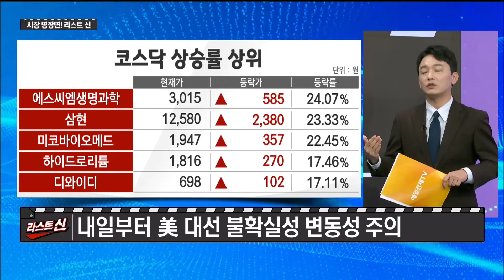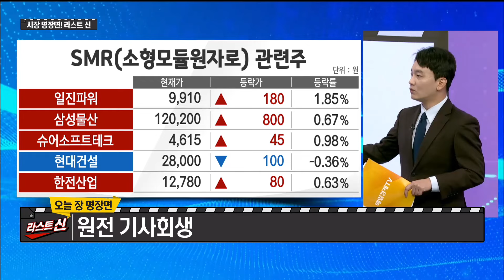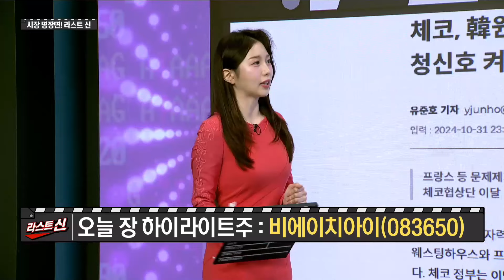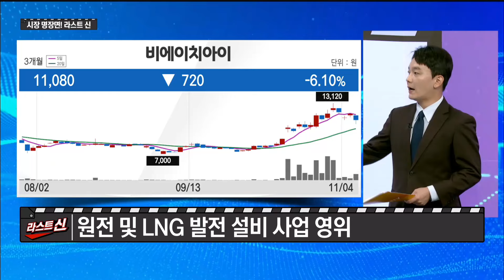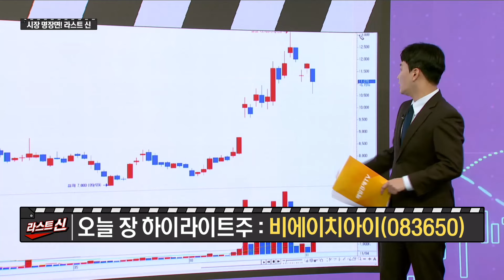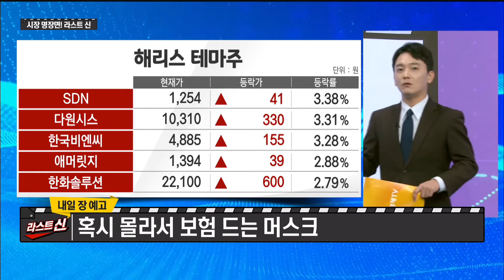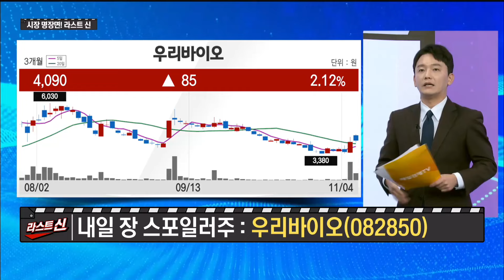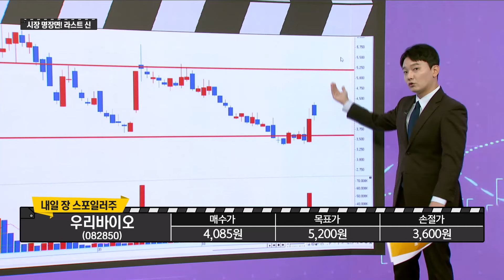[라스트 신] 오늘 하이라이트주, 내일 스포일러주 - 비에이치아이·우리바이오 신광섭/MBN골드 매니저